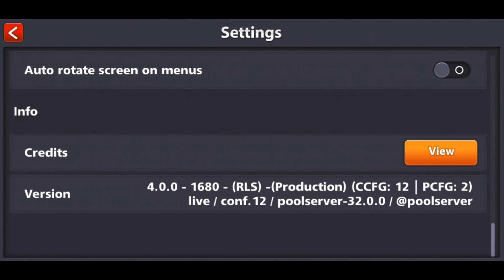8 Ball Pool | SuperTrick Shots in Berlin Platz | LORD Bahaa